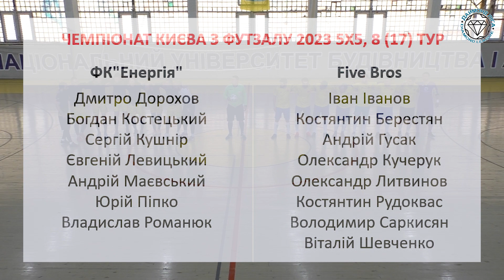Енергія - Five Bros, огляд гри, 8 (17) тур, Даймонд Ліга 5х5, 2023-24 зима